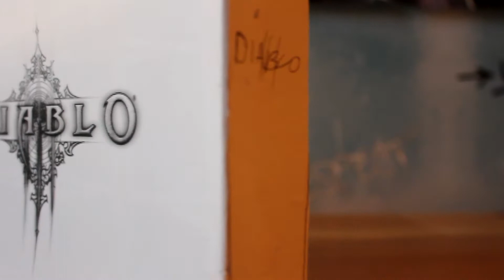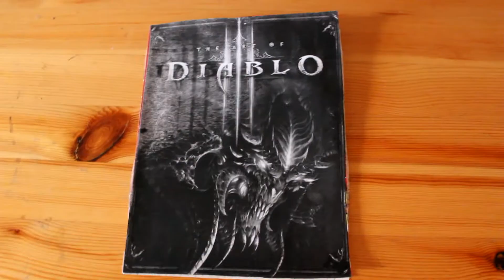HDTanel tutvustab:Diablo III Collectors Edition (1080p) HD!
!!!LOE!!!
Seekord siis selline video..
Kirjutage, kas soovite näha veel selliseid videosi, kus lõikan heli ja panen enda video juurde või tahate näha minu enda gameplay videosi, mõnest mängust.
Pekske like ja sub!